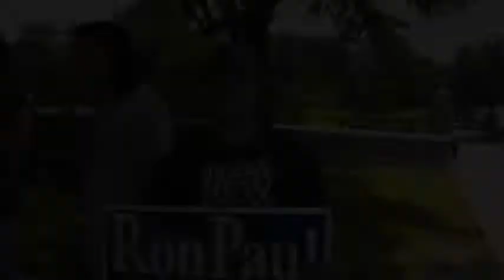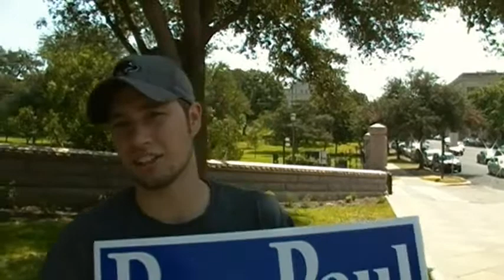Texans Against Rick Perry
Matt Wood, of the Austin Ron Paul Revolution, explains why he opposes Rick Perry.